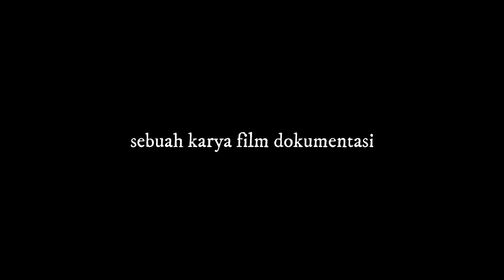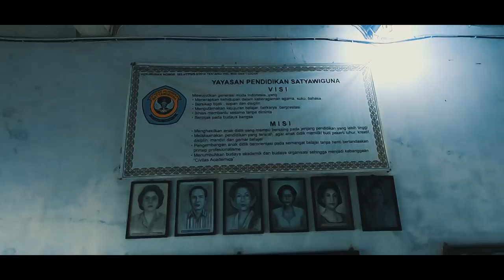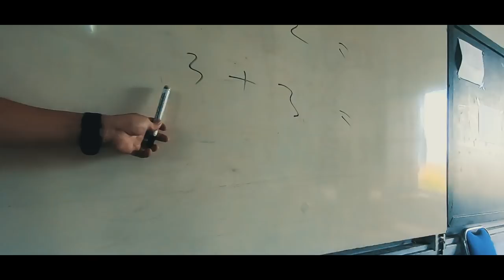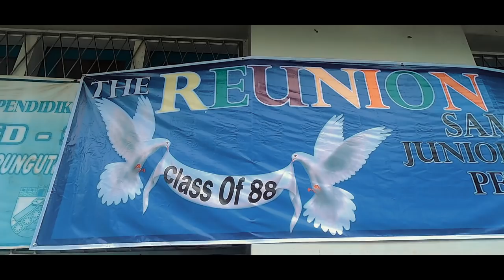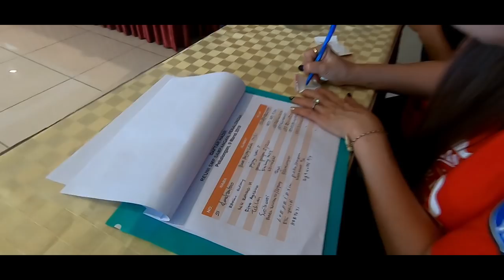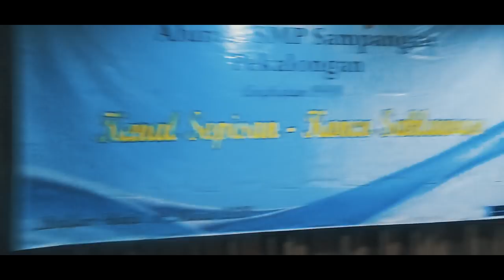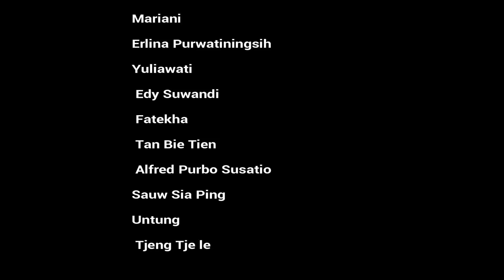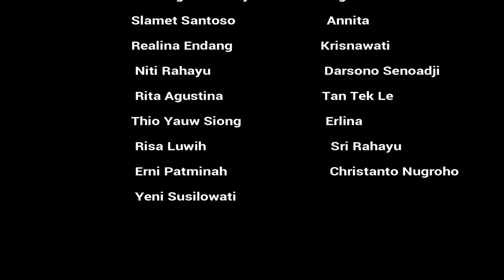FILM DOCUMENTARY "the REUNION SAMPANGAN 88"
Sebuah karya documentary film reuni "the Reunion Class Of 88 Sampangan Junior High School - Pekalongan".
Bertemakan "KENAL SEPISAN - KONCO SAKLAWASE"
Acara ini dilaksanakan pada :
Hari : Sabtu, 09 Maret 2019
lokasi : Sampangan Junior High School & Dafam Hotel

Terimakasih untuk semua para guru, sahabat dan donatur yang telah hadir dan mensukseskan acara reuni ini.

Para mantan Bapak dan Ibu guru yang telah hadir :
1. Ibu Lisa Lukmanto (Bu Lisa);
2. Ibu Elisa Susianti (Bu Sian);
3. Ibu Sutrini (Bu Trini);
4. Ibu Dwi Retnaningtyas (Bu Dwi);
5. Bapak Pietter Yackop Heystek (Pak Jack /Pak Yackop).

Untuk Para Panitia :
1. Agustina Surjawan.
2. Mariani.
3. Erlina Purwatiningsih;
4. Yuliawati.
5. Edy Suwandi.
6. Fatekha.
7. Tan Bie Tien.
8. Alfred Purbo Susatio.
9. Sauw Sian Ping.
10. Untung.
11. Tjeng Tje Ie.

Untuk Para Sahabat Yang Telah Hadir :
1. Sri Budiarti.
2. Zam Zam.
3. Lo Teng Sioe.
4. Arimatheas.
5. Yudi Suwandi.
6. Teguh Susanto.
7. Agus Handoyo.
8. Endang Sri Rahayu.
9. Slamet Santoso.
10. Realina Endang.
11. Niti Rahayu.
12. Rita Agustina.
13. Tek Lan.
14. Susilowati.
15. Le Fong.
16. Loe Fei Djin.
17. Elli Yuliati.
18. Hartuti.
19. Yong Yong.
20. Sugihartati.
21. Annita.
22. Krisnawati.
23. Darsono Senoadji.
24. Tan Tek Ie.
25. Thio Yauw Siong.
26. Erlina.
27. Risa Luwih.
28. Sri Rahayu.
29. Erni Patminah.
30. Christanto Nugroho (Hoho).
31. Yeni Susilowati.

Terimakasih dan Sampai Berjumpa di Reuni yang akan datang !!!